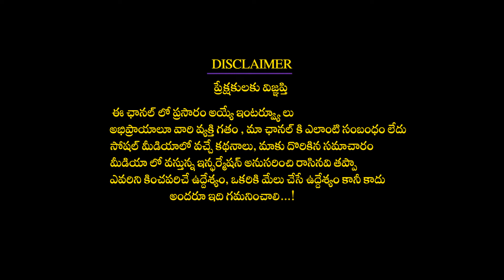ఏప్రిల్ 30 శని అమావాస్య+సూర్యగ్రహణం చేయవలసిన పనులు, దానాలు పాటించాల్సిన నియమాలుDharmapatham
శని వారం అమావాస్య సూర్య గ్రహణం చేయవలసిన పనులు, దానాలు గర్భిణులు పాటించాల్సిన నియమాలు దోషాలు శనీశ్వరుడిని ఏవిధంగా పూజ చేస్తే ఏఫలితం ఈరోజు ఈపూజ చేస్తే సంవత్సరం అంత పుణ్యక్షేత్రాలు దర్శించినంత పుణ్యంdharmapatham